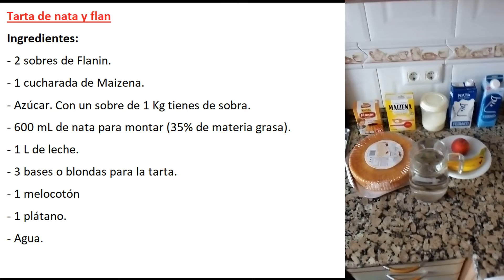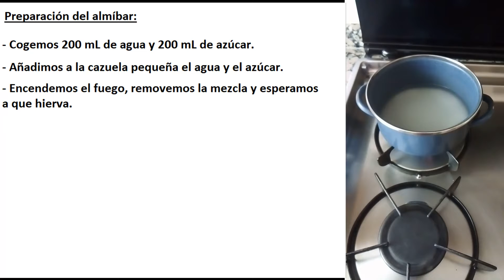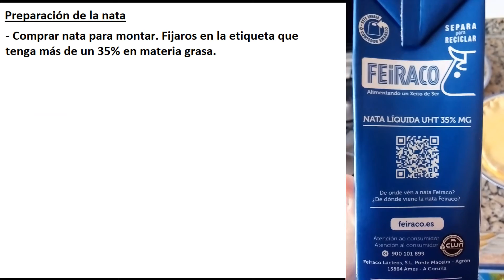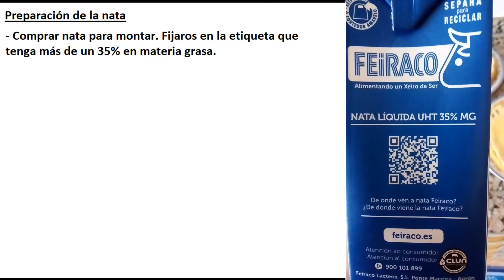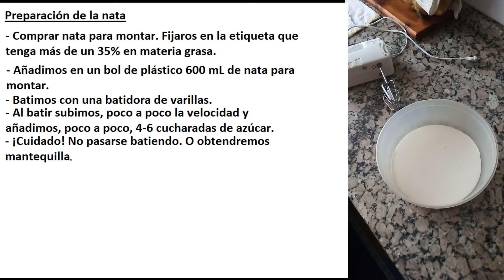Tarta de nata y flan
¡Hola! Os dejo en este vídeo la receta de una tarta de nata y flan. Mi madre me hacía todos los cumpleaños esta tarta. ¡Que bien cocinaba siempre! ¡Un saludo!